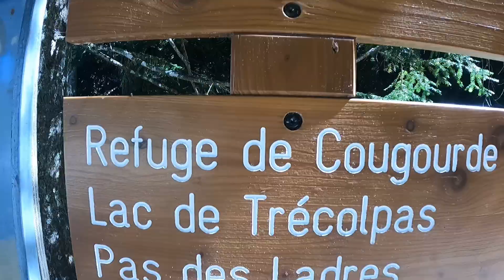Trécolpas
Randonnée du 05/07/2022 dans le Mercantour, au Lac de Trécolpas (2150m) puis au Pas des Ladres (2448m)

Filmé avec GoPro Hero Black 9